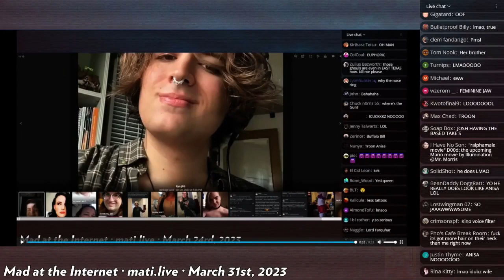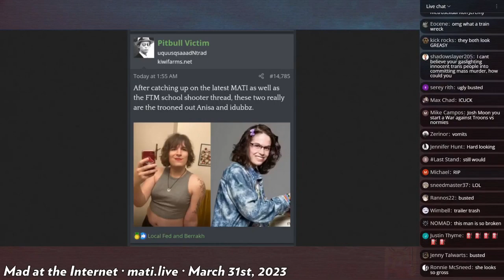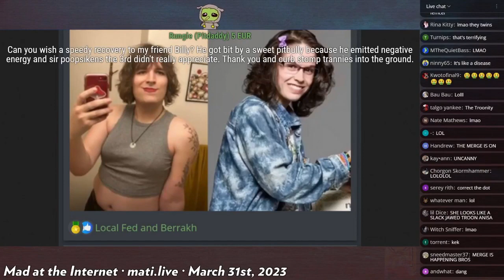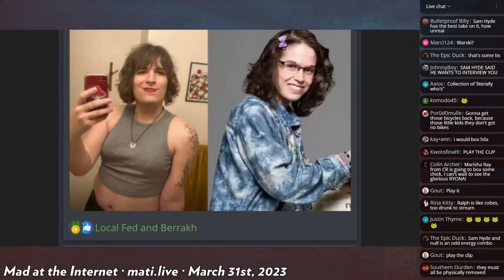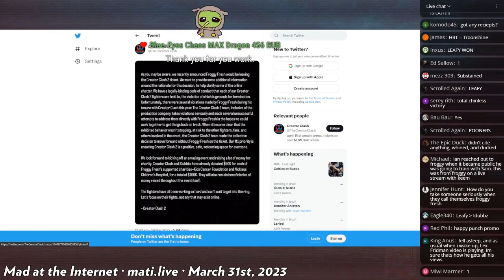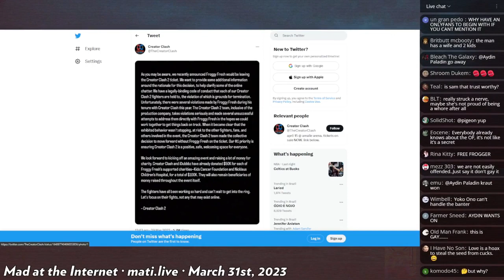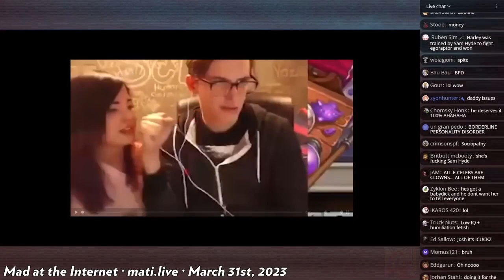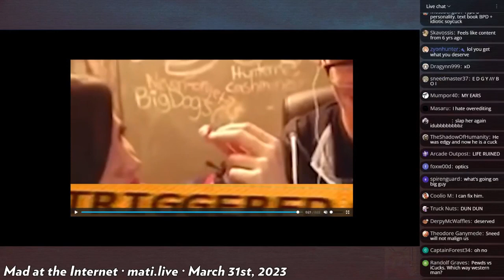iDubbbz fires Froggy Fresh - Mad at the Internet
iDubbbz fires Froggy Fresh from Creator Clash 2. There are many suspected reasons why.

Clip taken from:
TBD